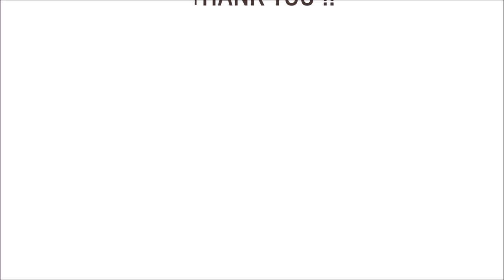Das Polizeirevier - Sweet Amoris B 3.4 - Castiel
Mein Equipment:
🎤 Rode NT-1A*
⏺️ Elgato Game Capture*
🔉 Audiointerface: Focusrite Scarlett Solo 3rd Gen*